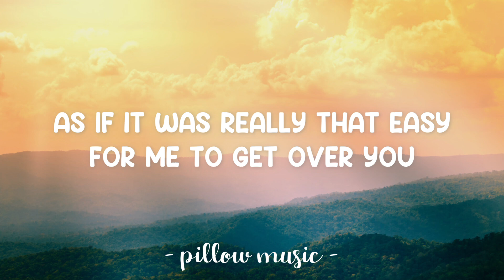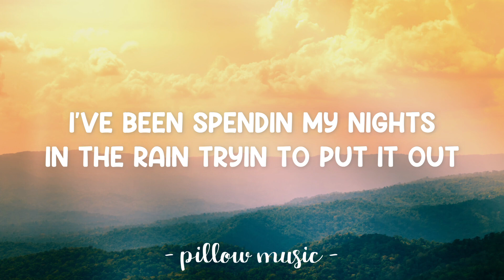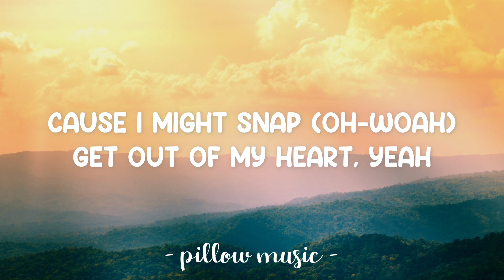Snap - Rosa Linn (Lyrics) 🎵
Lyrics video for "Snap" by Rosa Linn.

I’ve been spendin my nights
In the rain tryin’ to put it out